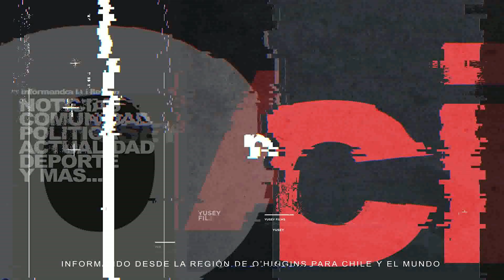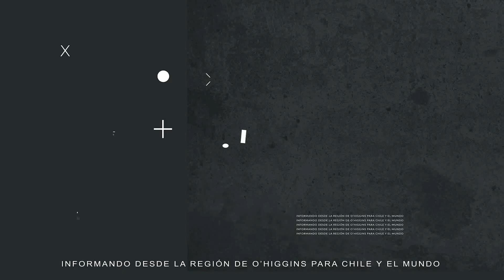ENTREGA DEL BONO ESCOLAR 2024 MINISTERIO DESARROLLO SOCIAL O´HIGGINS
ENTREGA DEL BONO ESCOLAR 2024 MINISTERIO DESARROLLO SOCIAL
O´HIGGINS